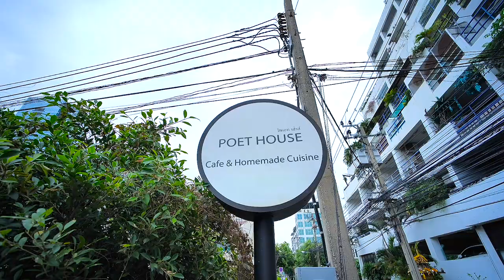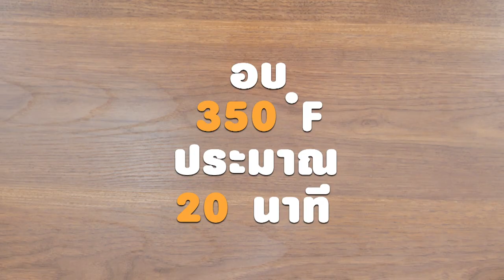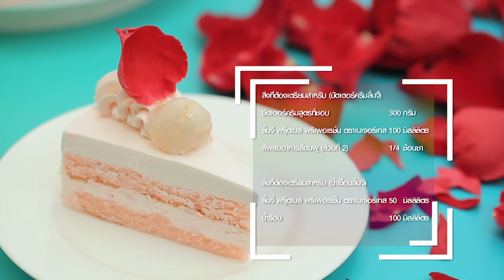รายการ "อดเปรี้ยวกินหวาน" อ.ยิ่งศักดิ์&ครอบครัว ขอเสิร์ฟความอร่อย และพาชิมร้านเด็ด EP.100 [ Full ]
รายการอดเปรี้ยวกินหวาน
'เท็ดดี้' พาสายหวานมาชิมขนมอร่อยๆ กับบรรยากาศสบายๆ ที่ร้าน Poet House
'อ.ยิ่งศักดิ์' ชวนทำเมนู เค้กสังขยาลาวา เนื้อนุ่มละมุน ตัวสังขยาเข้มข้น หอมกลิ่นนม รสชาติอร่อยมากๆ เลยคร่ะ
'อ.เม' และ'อ.นานา' มีเมนู Young Coconut Pie (พายมะพร้าวอ่อน) ขนมหวานตอนรับเทศกาลคริสมาสต์ มาฝากคร่ะ

▲Line @yingsakfood